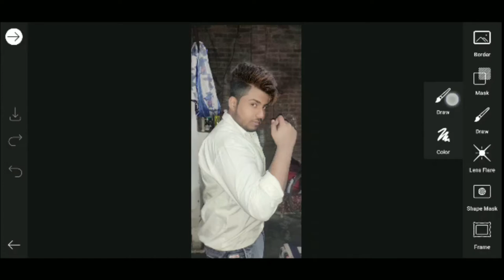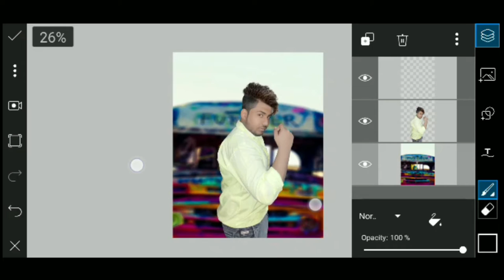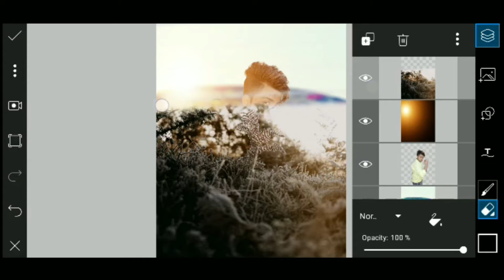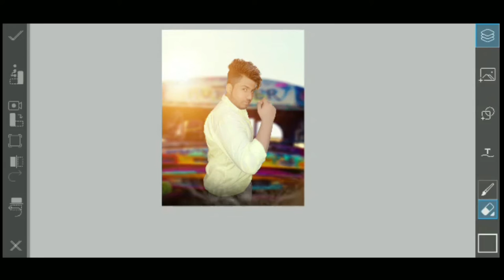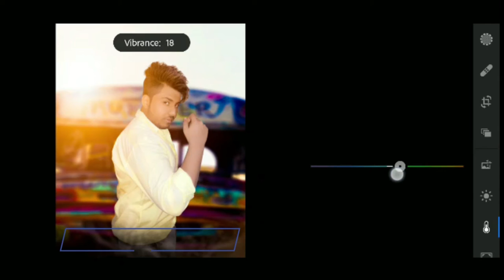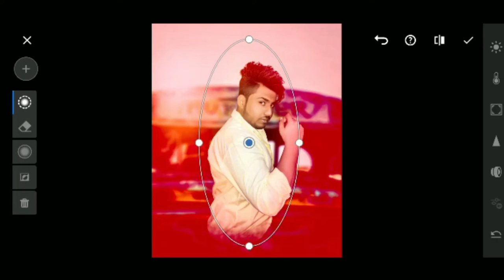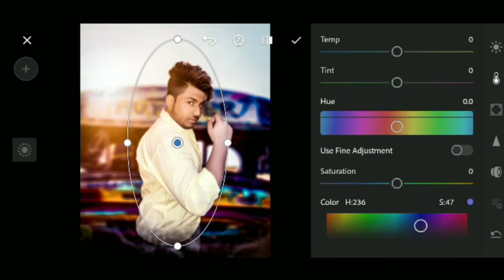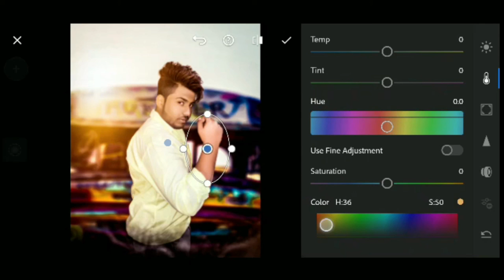Picsart Photo editing background realistic manipulation tutorial - BNS Pictures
😊Video by :
Sk edits master